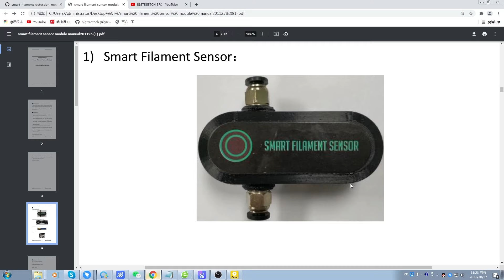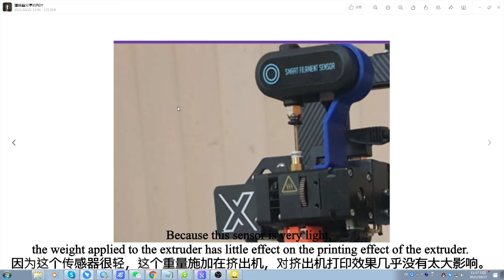Guide: Precautions for smart filament sensor installation on titan direct drive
💫Features:💫

1.Intelligent break filament detection function.

2.Supports all 1.75mm materials.

3.Any motherboard with a break detection interface can be used.
4.Only 7mm reaction time